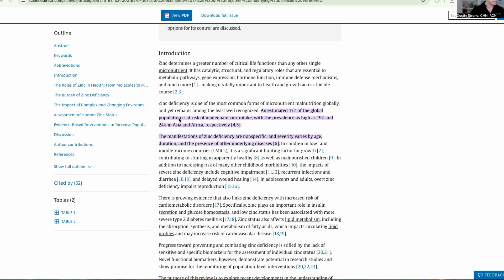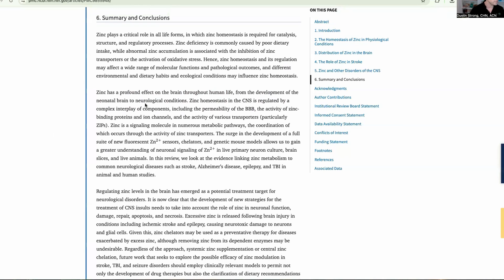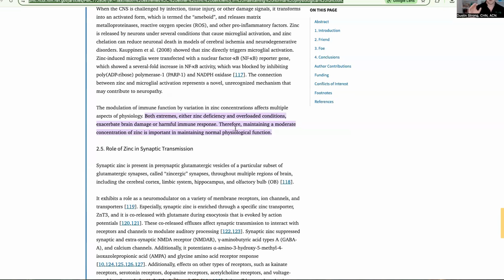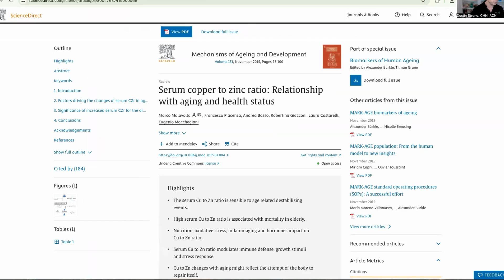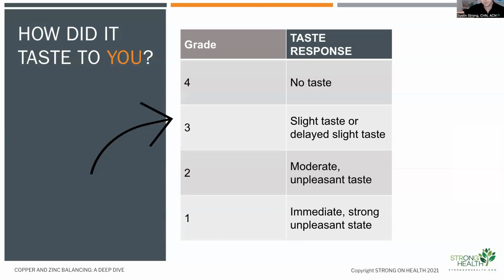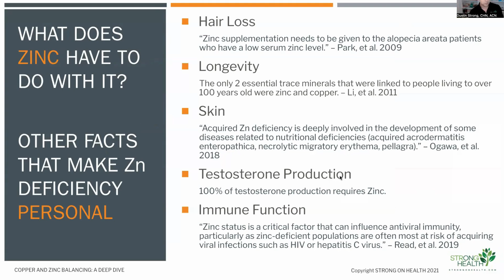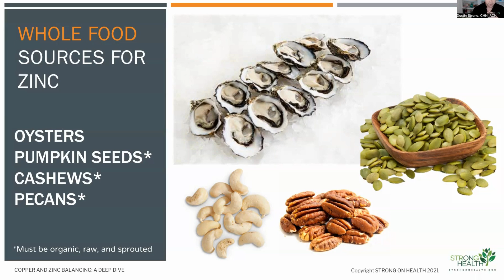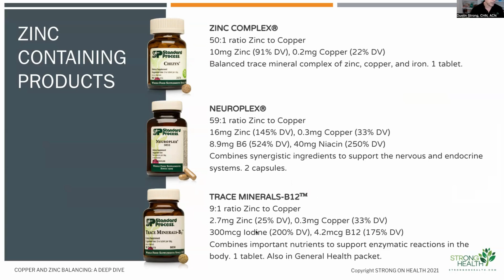Your Brain on Zinc The Missing Mineral Behind Memory Loss, Mood Swings & Brain Fog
Is your brain quietly starving for zinc?

In this episode of our Longevity Series, we explore the essential—but often overlooked—role of zinc in brain health, emotional balance, and cognitive longevity. If you struggle with memory issues, mood swings, brain fog, or low resilience under stress, zinc deficiency might be playing a hidden role.

🎯 Inside this episode:

Why zinc is critical for memory, mood regulation, and neuroprotection

How zinc deficiency and excess copper can disrupt brain chemistry

The surprising connection between zinc and mental health disorders

Subtle signs your body is low on zinc—and how to test for it

How to restore zinc–copper balance for better clarity, energy, and emotional stability

🧪 Featured Research:

Zinc and neuroinflammation: PMC9855948

Role of zinc homeostasis in brain aging: PMC7728061

Zinc and neurodegenerative disorders: ScienceDirect

🧠 From Dustin Strong’s Mental Health Seminar: “Copper and Zinc Balancing—A Deep Dive”, learn how this critical nutrient pairing affects the brain—and how to support your clients and yourself.

🌿 This is part of our mission to help you reclaim the nutrients, habits, and clarity that protect against dementia, Alzheimer’s, and cognitive decline.